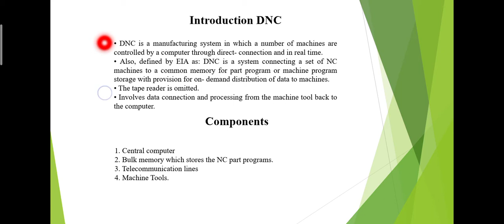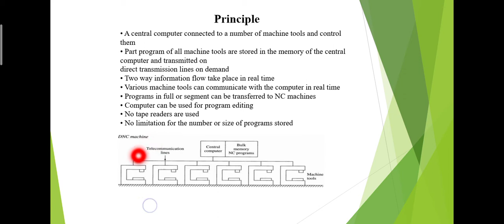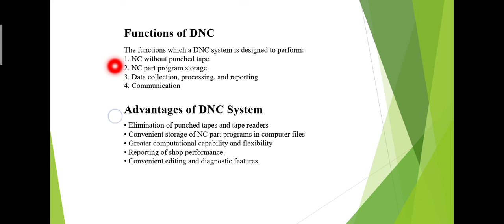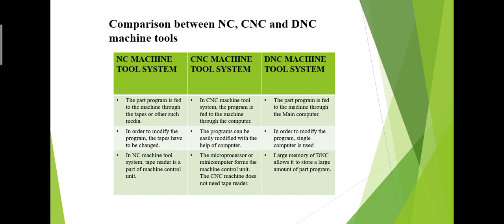Introduction to DNC